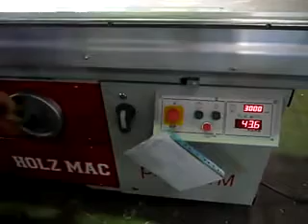MÁY CƯA BÀN TRƯỢT P32 TỐT NHẤT TẠI TPHCM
Máy cưa bàn trượt P32 tốt nhất,uy tín chất lượng hàng đầu tại TPHCM
-Máy cưa bàn trượt công dụng chính được dùng để cắt các loại phôi gỗ dạng mặt phẳng. Trên thị trường nhiều thiết bị có thể đảm nhiệm chức năng này nhưng máy cưa bàn trượt xử lý tốt hơn rất nhiều so với những sản phẩm khác. Với kích thướt bàn lớn (3200mm), năng suất của động cơ ngày càng cải thiện (7.5HP) cho phép người sử dụng dễ dàng trượt cắt và xử lý nhiều cỡ phôi có tính chất vật lý khác nhau.
MÁY CHẾ BIẾN GỖ QUỐC DUY
✅ Showroom : 401 Tô Ngọc Vân,Phường Thạnh Xuân,Q.12, TPHCM